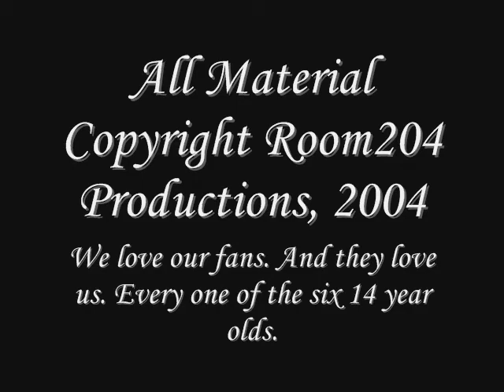Sophistication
I made a commercial with my roommates